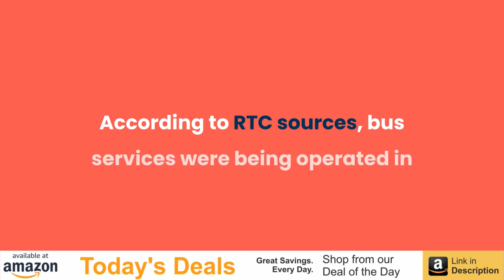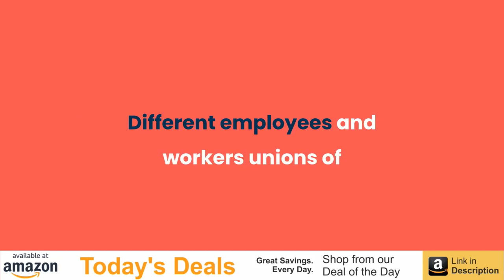TSRTC Employees Observe Bandh in Telangana After Two Weeks of Strikes, Opposition Backs It